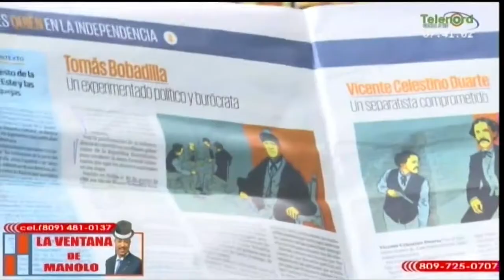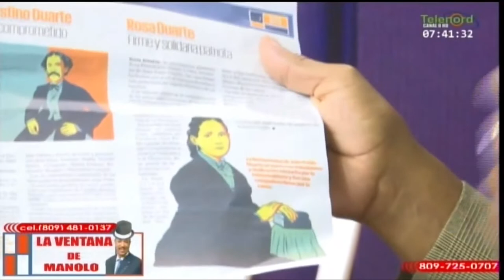En la oposición y en el gobierno hay bandidos que no creen en el país según Manolo Bonilla